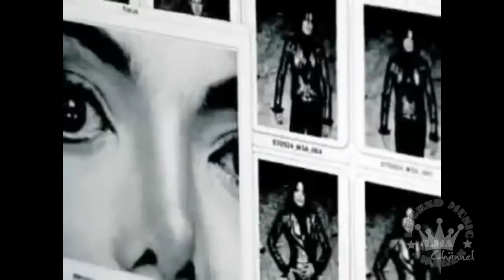LMA © Private Archive - Michael Jackson Special Shooting Ebony 2007 Extra Rare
INTRO/ OUTRO: music free courtesy by audionautix.com (free use)
INTRO/OUTRO: video editing free courtesy by intromaker (free use)
VIDEO: music free courtesy  by YT and FB collection (free use)
VIDEO: editing courtesy by VSDC / Youcut
video up on kind courtesy of Michael Jackson Company/LMA/Ebony.